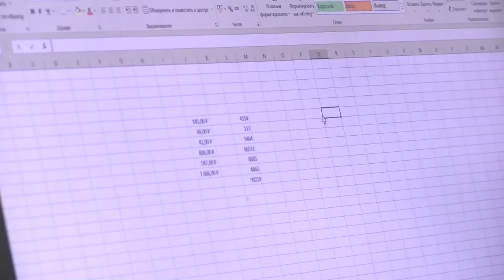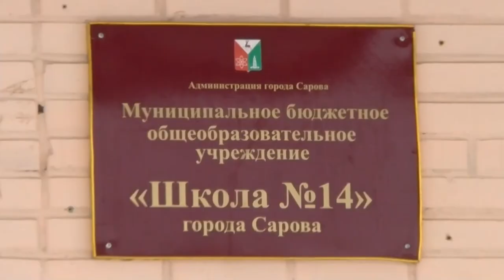Кирилл Соседко - победитель Национальной технологической олимпиады Junior-2022